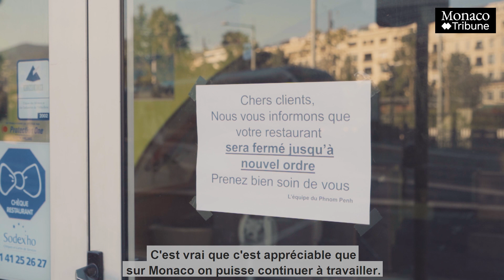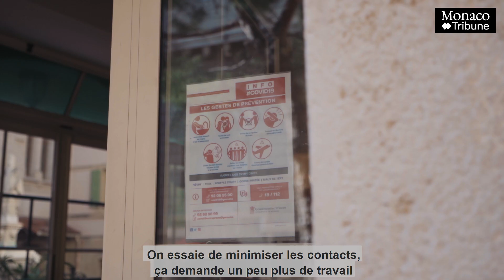Monaco : comment les restaurants et les commerces s’adaptent-ils pour rester ouverts ?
Dans le respect strict des gestes barrières et avec le soutien du Gouvernement, les restaurateurs et les commerçants monégasques continuent leur activité malgré le confinement instauré en France